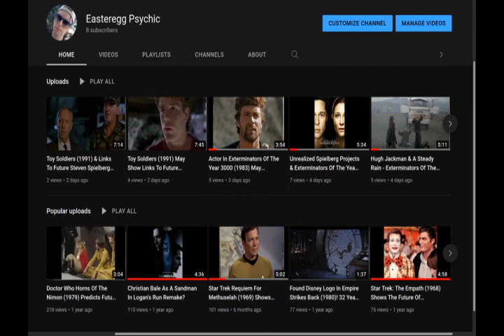Does Actor Nicolas Coster Resemble Hulk Hogan & Christopher Lloyd Of Suburban Commando (1991)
All The Presidents Men (1976) actor Nicolas Coster may resemble wrestler Hulk Hogan & Back To The Future's Christopher Lloyd. These two appeared together in Suburban Commando (1991). Coster appeared as an admiral in Star Trek The Next Generation TV episode, The Offspring (1990) in which Data creates and android child. Coster and Christopher Lloyd were both in the 1978 TV mini-series The Word along with other Star Trek names such as Kate Mulgrew (Voyager), DIana Muldaur, Jonathan Banks & Donald Moffat.